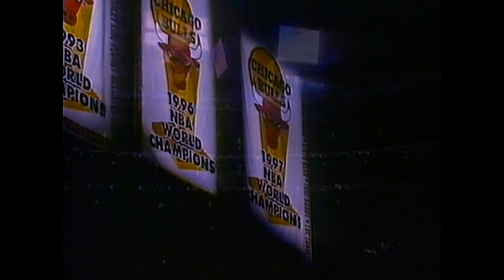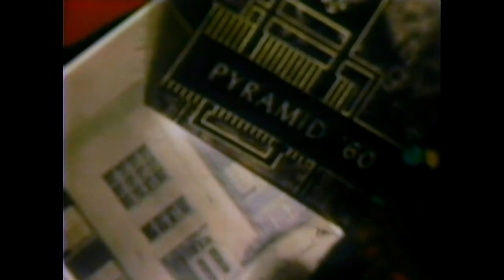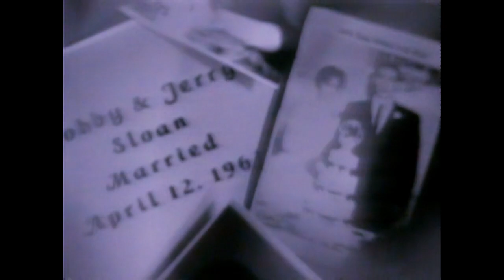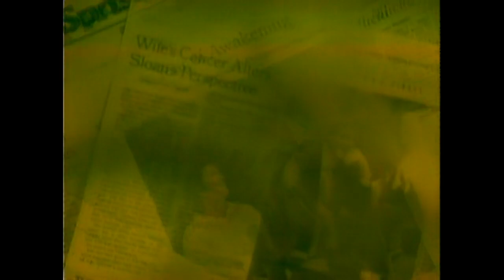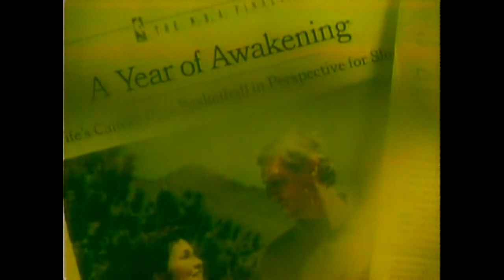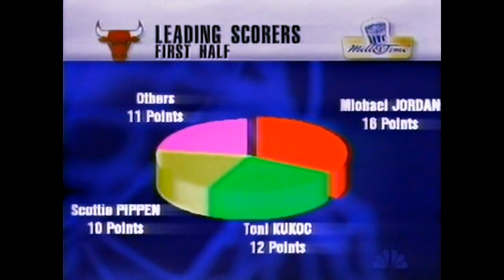NBA Finals 1998 The Last Dance Game 3 Utah Jazz vs Chicago Bulls Malone vs Jordan